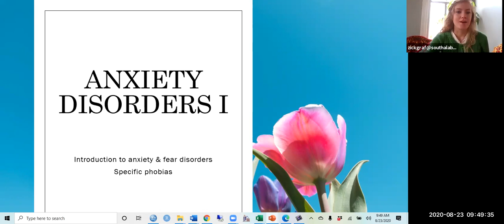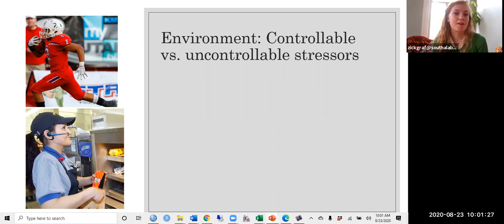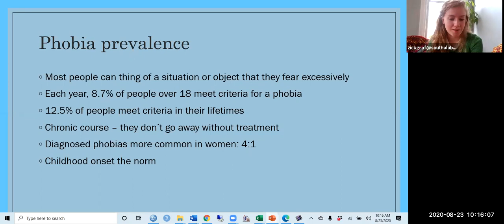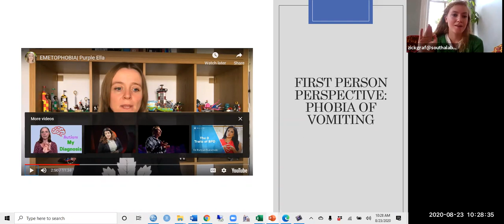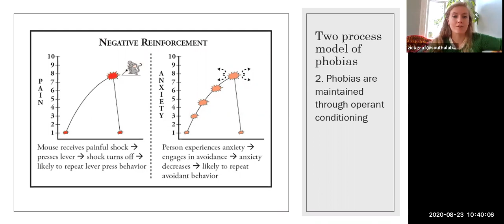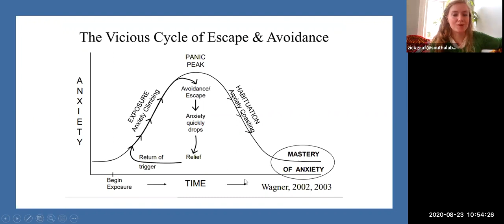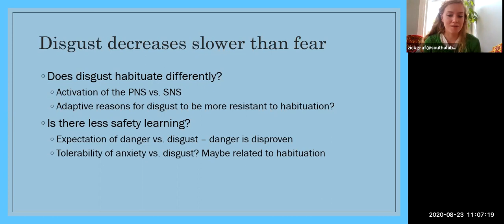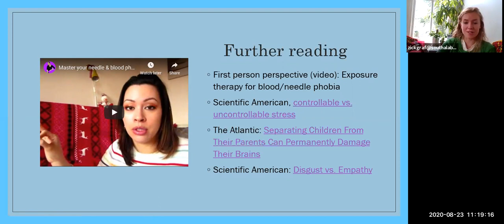Lecture 4 8 27 2020 Anxiety & Fear disorders I Specific Phobia